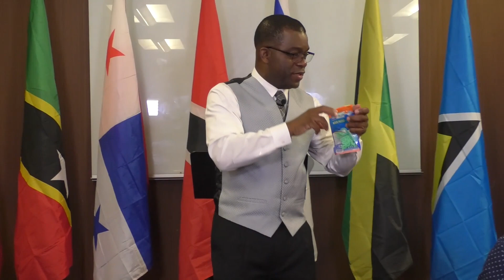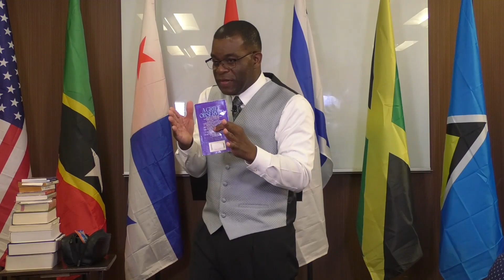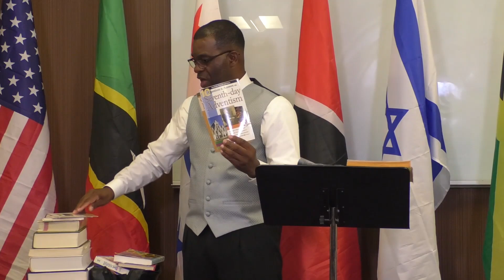There's an Easier Way to Live This Life #4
What You Don't Know Will Hurt You. Ignorance of The Law is no Excuse.